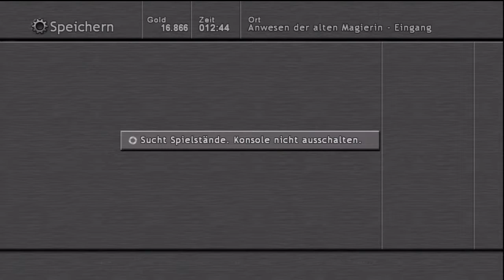#033 LOST ODYSSEY | Zweite Dimension [60FPS|720p|GER]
Let's Play Lost Odyssey #033
-Zwei verschiedene Zeiten? Oha!

➔GameInfo: Lost Odyssey
   Plattform: X360
   Genre: RPG
   Entwickler: Mistwalker
   Herausgeber: Microsoft

➔GERMAN COMMENTARY